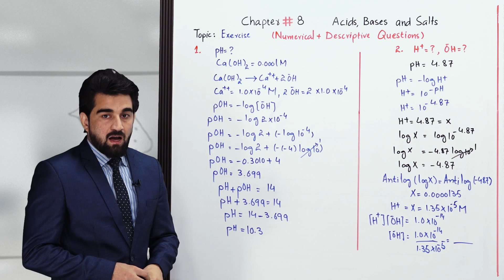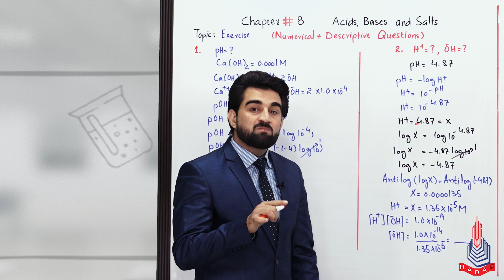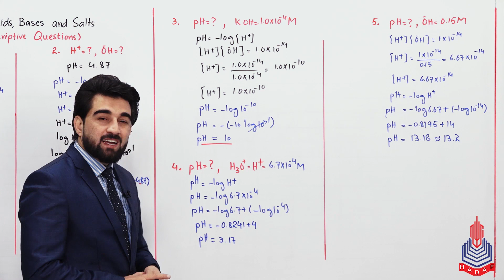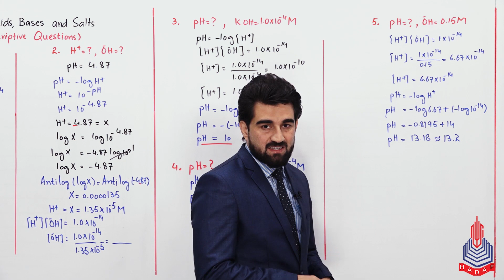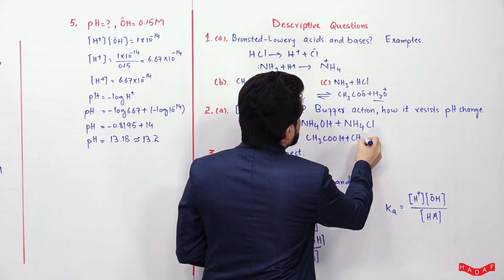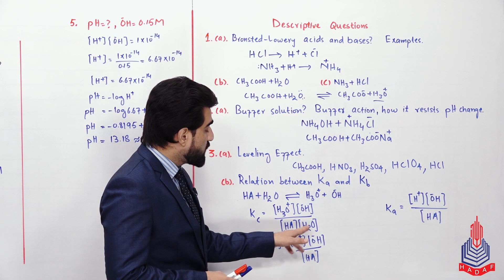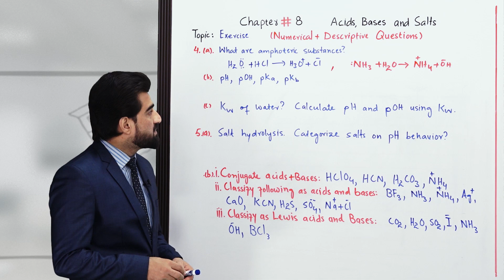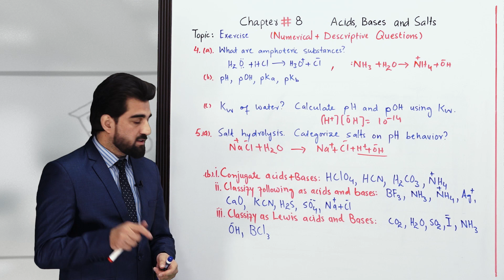PGC Lectures-Inter Part 1-KPK Board-Chemistry-Chapter 8 - Numerical & Descriptive Questions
Numerical & Descriptive Questions Class 11

Welcome to our educational platform! In this comprehensive 11th-grade Chemistry lecture, we delve into the fascinating world of Numerical & Descriptive questions , specifically tailored for students following the KPK Board curriculum in Pakistan.

Key Topics Covered:
Ph = ?
H+ = ?, oh = ?
Ph = ?, koh = 1.0X10m
Ph = ?, oh = 0.15m
Bronsted lowery acid
Relationship between ka & kb
Salt hydrolysis

Skip to Your Interest With Timestamps:
00:00 to 04:36 Ph = ?
04:37 to 07:53 H+ = ?, oh = ?
07:54 to 12:00 Ph = ?, koh = 1.0X10m
12:01 to 14:03 Ph = ?, oh = 0.15m
14:04 to 22:43 Bronsted lowery acid
22:44 to 28:36 Relationship between ka & kb
28:37 to 32:32 Salt hydrolysis